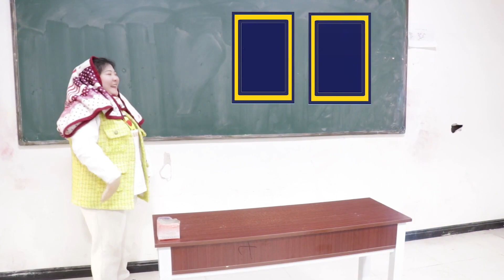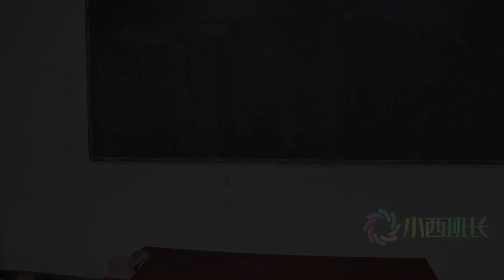如果投胎就像开盲盒，没想土豆竟然抽到了猪八戒，真是太搞笑了